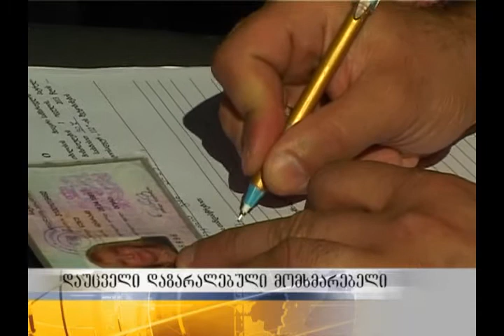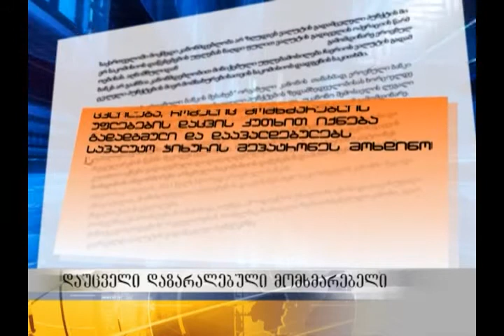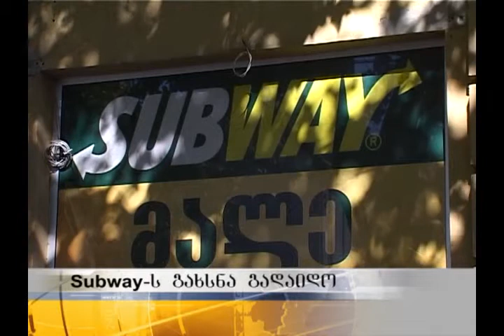საინფორმაციო გამოშვება 12 საათიანი -14.10.13